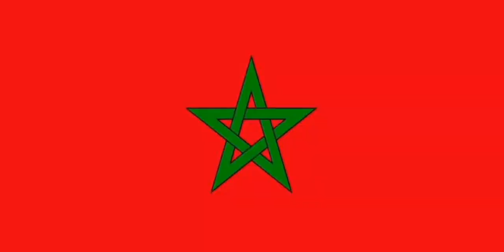الفيديو 206 مواكبة جمعية أحواش و تاسكيوين الأطلس الكبير في إتجاه الكركرات الجزء 2